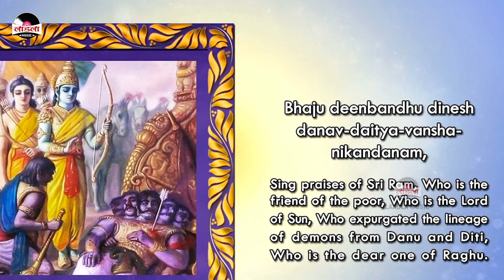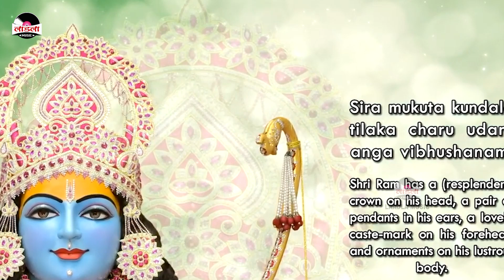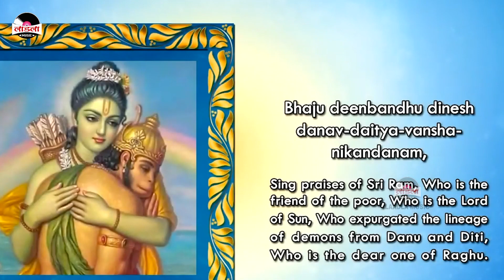Video​ - आरती श्री राम लाला की - Subhash_Raja​ - Shree Ram Lala Ki - New Bhojpuri Song 2021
Album - आरती श्री राम लाला की

Song - आरती श्री राम लाला की

Thank You So Much By :- Laadla Music